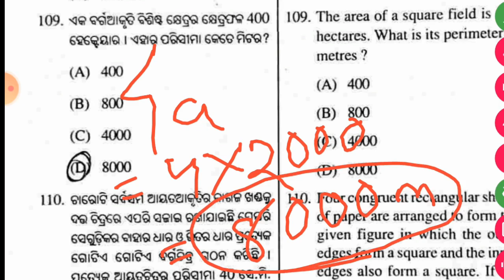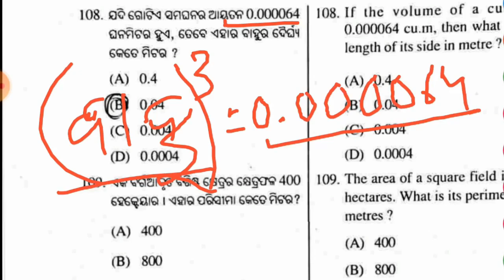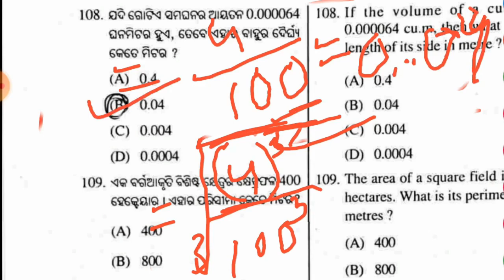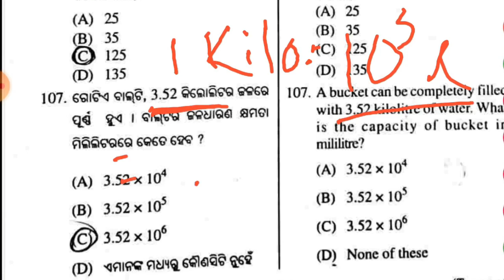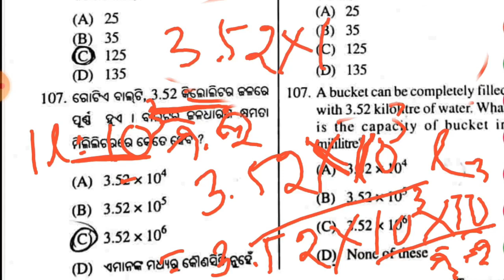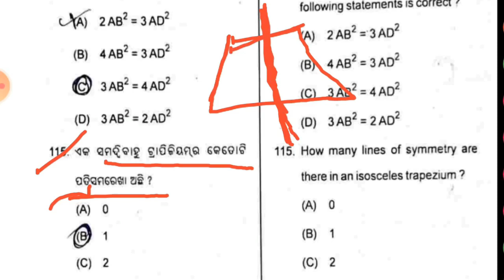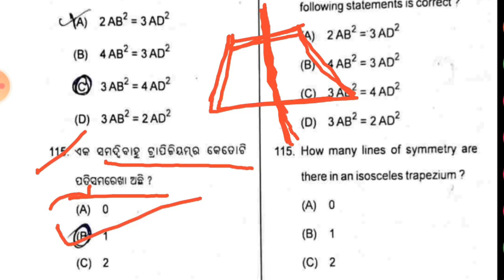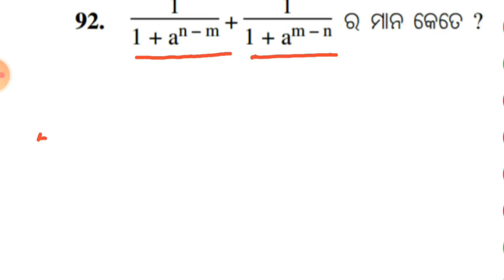RI AMIN FOREST GUARD OLD MATH QUESTION PAPER✔||MATH CLASS 9 Forest Guard Exam Paper |GCM Classes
OSSSC ARI AMIN PREVIOUS YEAR QUESTION PAPER || MATH CLASS -9 || Forest Guard Exam Paper |GCM Classes

forest guard exam paper osssc
forest guard previous year question paper
ari amin previous year question paper
osssc exam question
math question